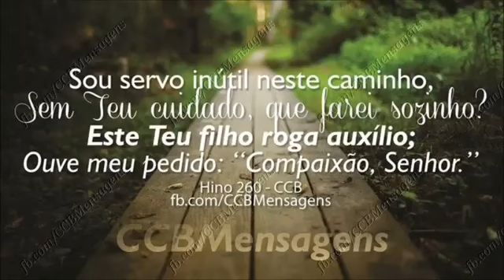HINO CCB Nº 260 - SOU SERVO INÚTIL, Ó DEUS PIEDOSO (PIANO COVER)by anirak